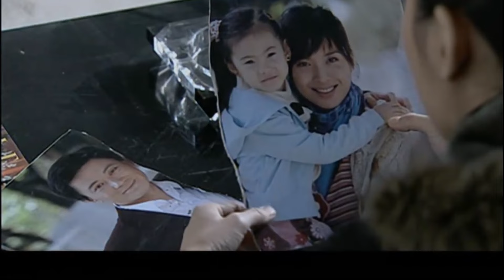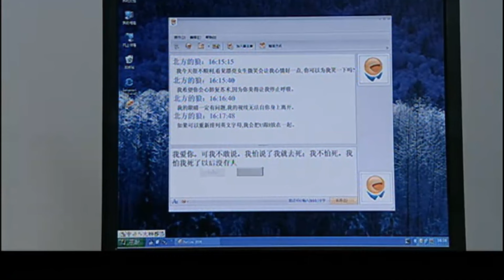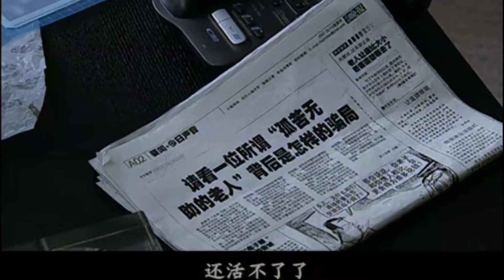好看的电视剧【母子连心】04丨孩子在家门口走丢，竟是被丈夫悄悄抱给了不孕小三，农村女人独自奔走千里只为母子团圆（曹曦文、于和伟）